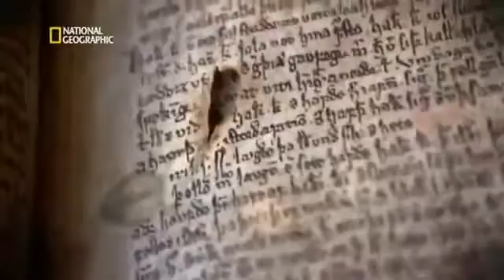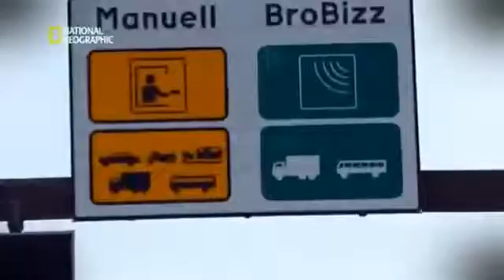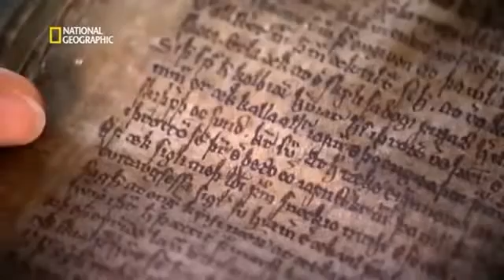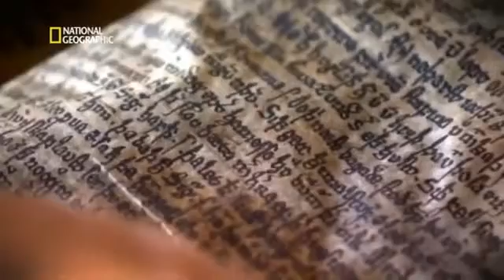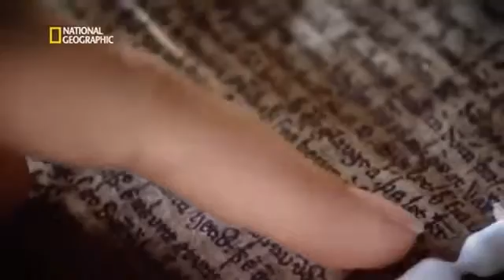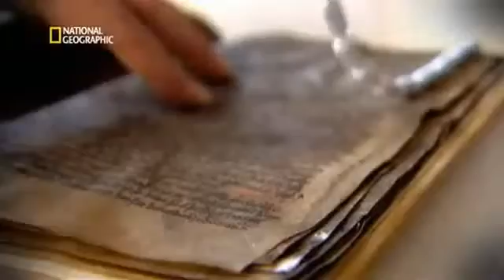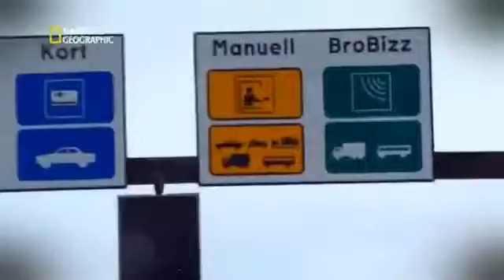Expediente Misterio La Piedra de Sol Vikinga - 2017